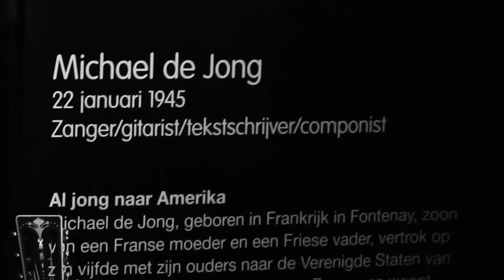MICHAEL de JONG live@WijkBijDuurstede 16-6-2017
Na Eelco Gelling, Flavium, Harry Muskee e.a nu opneming van Michael de Jong in de Dutch Blues Hall of Fame! Hier 3 songs die aangeven waarom.